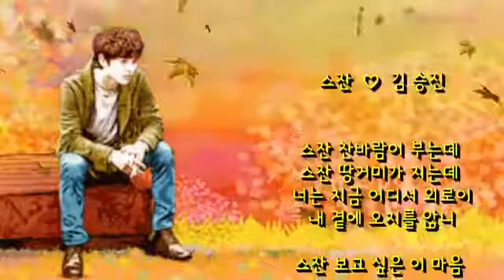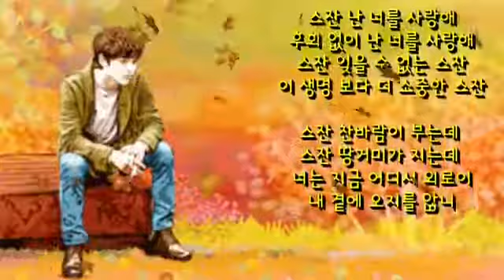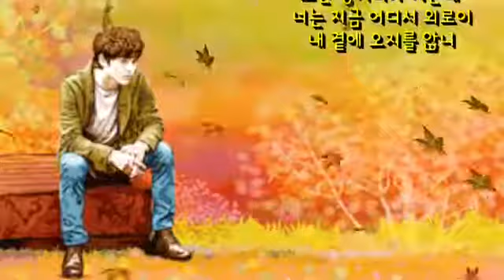김승진 - 스잔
1980년대 박혜성, 안혜지, 김완선, 이지연, 김보미, 함현숙, 문희옥 등과 함께 거의 비슷한 시기에 데뷔한 하이틴 스타죠. 모두 다 고등학교에 재학 중이였으니까요.